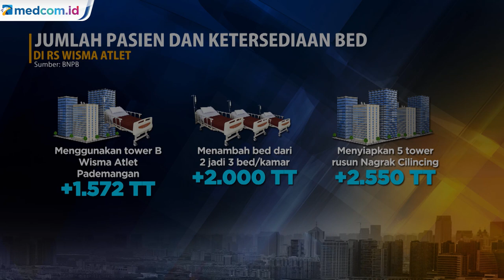Viral Antrean Pasien COVID-19 di Wisma Atlet, Mayjen TNI Tugas Ratmono: Sehari Masuk 625 Orang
DKI Jakarta memasuki fase genting COVID-19. Hal ini terlihat dari lonjakan hingga antrean pasien yang terjadi di rumah sakit Wisma Atlet. Antrean memang terjadi di RSDC Wisma Atlet karena pasien datang dalam waktu bersamaan.

Lonjakan kasus COVID-19 kembali terjadi di DKI Jakarta. Gubernur DKI Jakarta Anies Baswedan bahkan menyebut situasi ibu kota sedang memasuki fase genting penyebaran COVID-19.

Data terbaru pada Selasa 15 Juni 2021 jumlah pasien di RSDC Wisma Atlet sudah mencapai lebih dari 5.400 orang. Jumlah pasien yang masuk bertambah setiap harinya hingga bed occupancy rate atau bor di rs wisma atlet kini mencapai 83,9 persen.

Dari 5 ribu 994 tempat tidur yang disediakan, kini hanya tersisa 16,1 persen. Kenaikan jumlah pasien Wisma Atlet sudah terjadi sejak 18 Mei atau lima hari pascalebaran Idul Fitri.